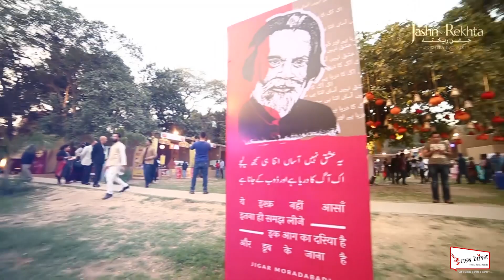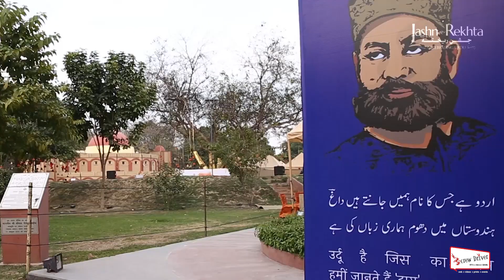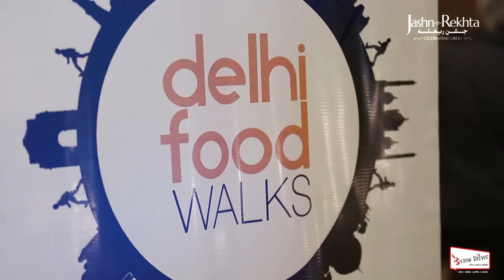Event By Screwdriver Films Pvt Ltd, A Delhi based Video/Animation/Film Production House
Corporate Film/Video Production by:
m/s Screwdriver Films Pvt Ltd